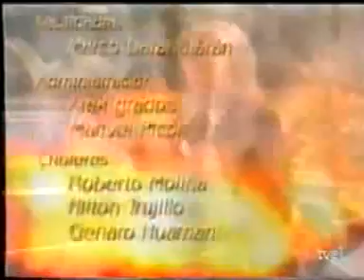Cosas del Amor 42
Latino-American show
COSAS del AMOR  all episodes

Watch & Enjoy :)))